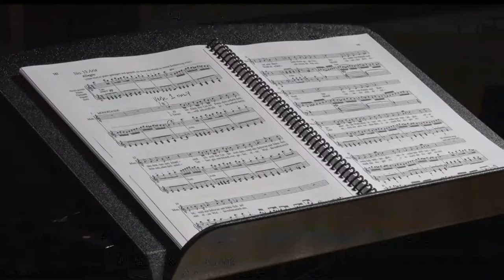Lakes Area Music Festival's 10th Season Begins This Weekend